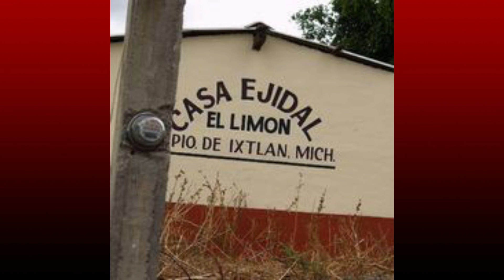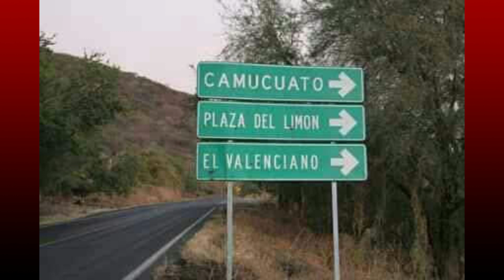CANCION; IXTLAN MUNICIPIO, AUTOR ADAN GARIBAY GARCIA